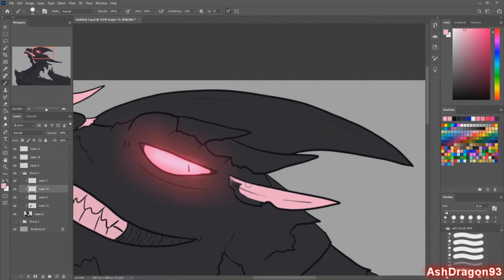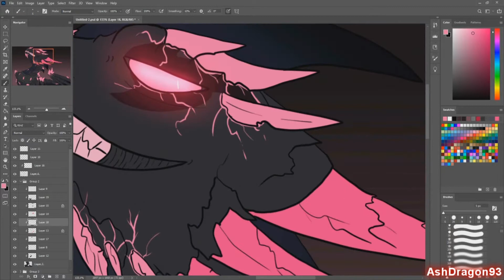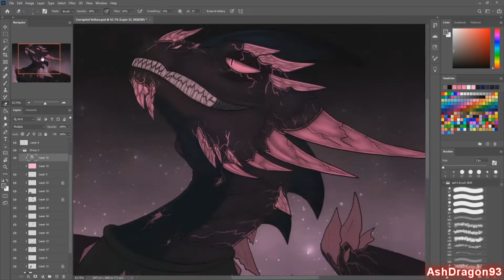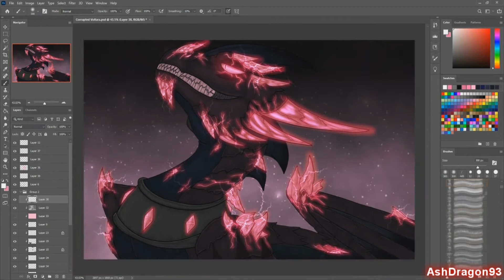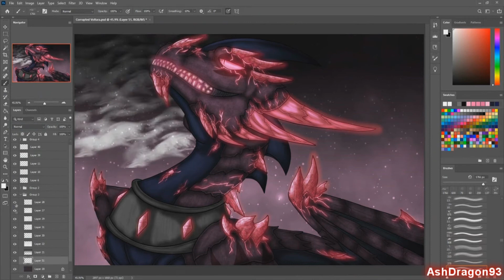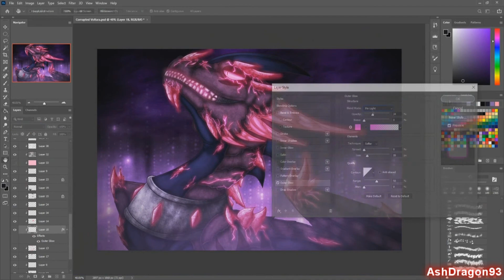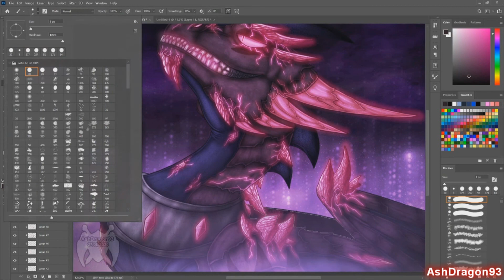{Request} Corrupted Voltara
A Stream Request from voltaradragoness edits
she asked me what voltara would look like if she was corrupted like in skylanders swap force.
I honestly think this turned out amazing. I'll at some point draw the full body of her

Programs used
OBS Studio

time taken is 4 hours